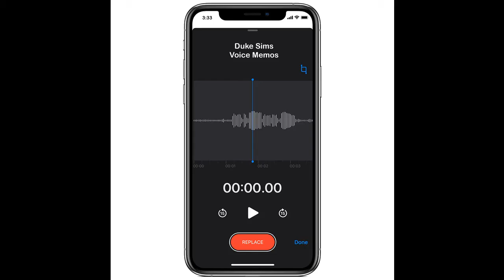Duke Sims - July 19th 2014